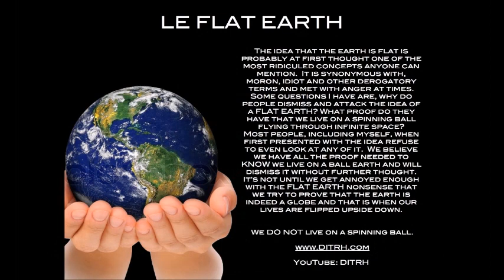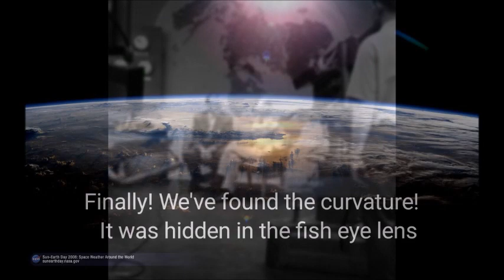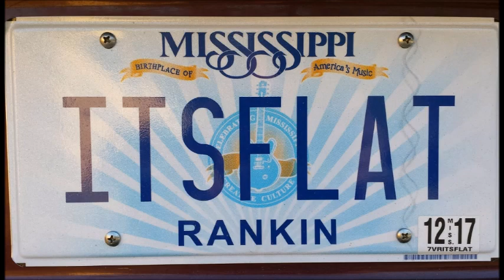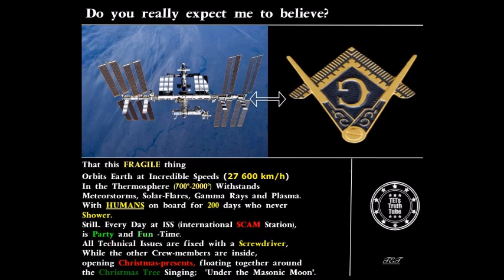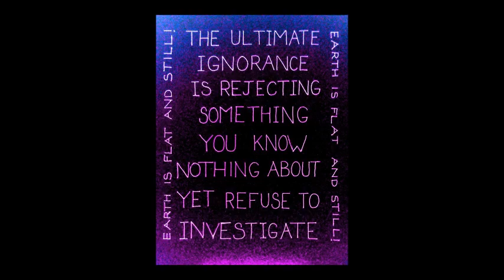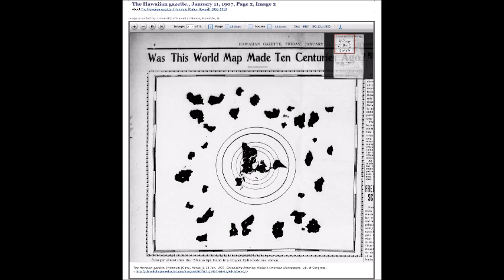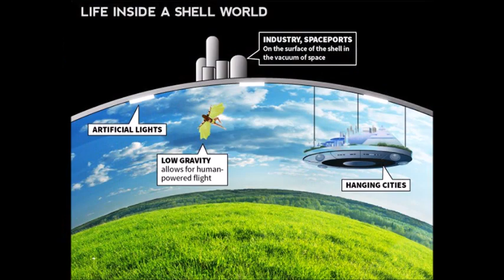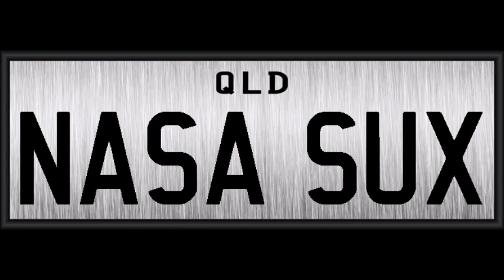The Flat Earth call out show - SW107 - Mark Sargent ✅